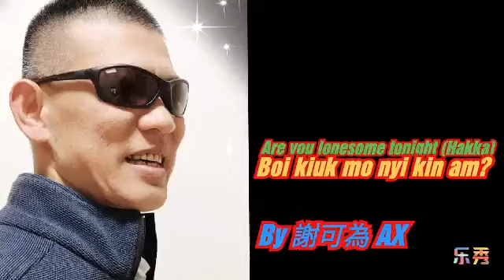Hakka Songs, Lagu Hakka, 客家歌